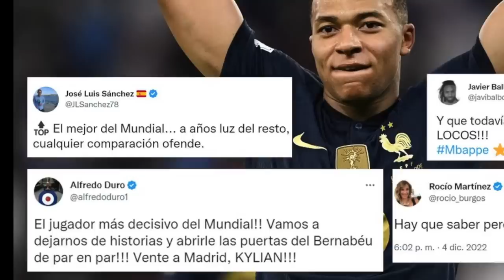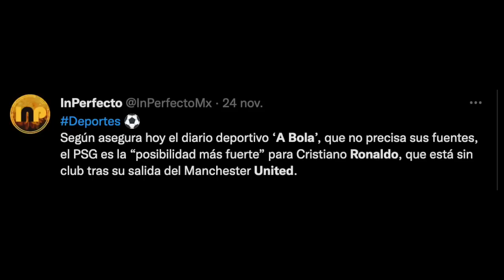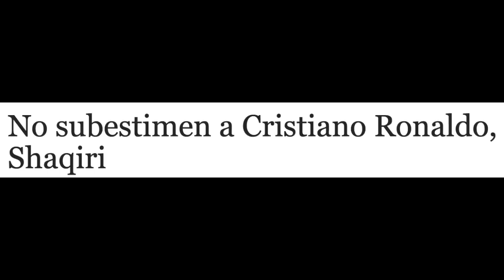Cristiano Ronaldo NO DEBE SER TITULAR - CR7 ARRUINA el MUNDIAL Portugal vs Suiza Qatar 2022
Cristiano Ronaldo NO DEBE SER TITULAR - CR7 ARRUINA el MUNDIAL Portugal vs Suiza Qatar 2022 / CRISTIANO RONALDO VS SUIZA 2022 EL BICHO YA NO ES EL MISMO, PESIMO ESTADO DE FORMA